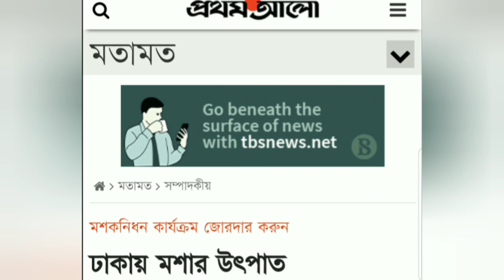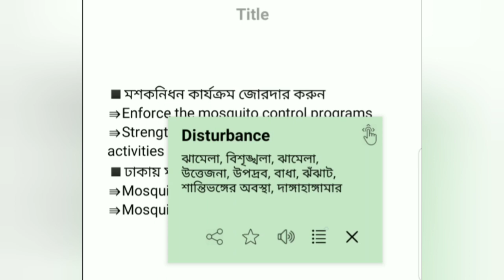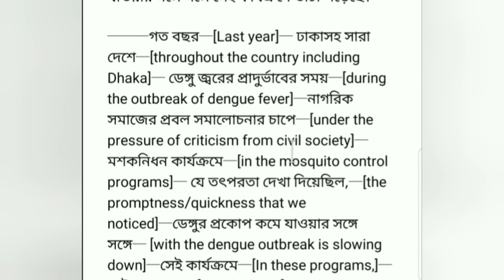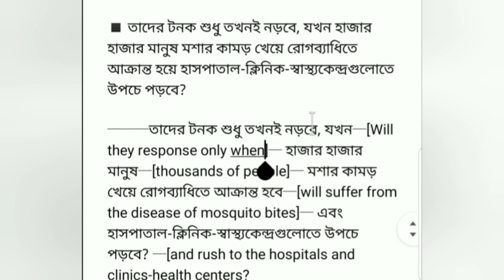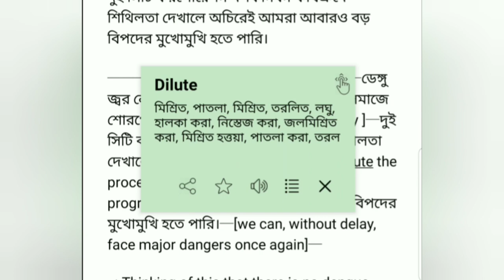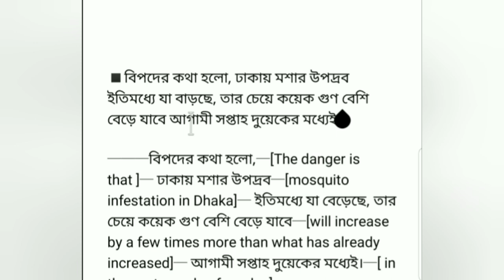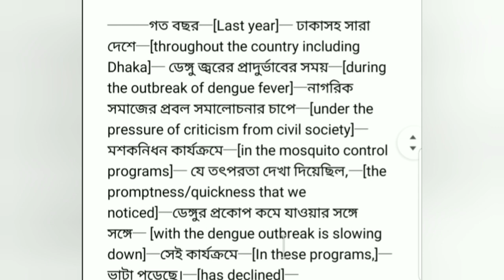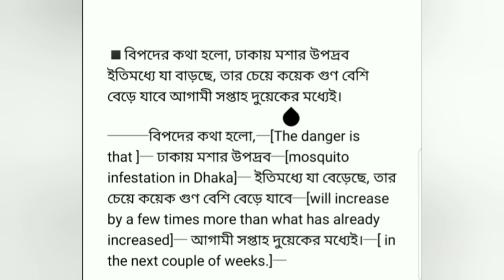কিভাবে বাংলা থেকে ইংরেজী অনুবাদ করবেন |প্রথম আলো সম্পাদকীয় | How to translate|ঢাকায় মশার উৎপাদ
আমার ফেইসবুক আইডিতে কানেক্টেড থাকতে (ℝazibul ℍoq ℝaz)

আমাদের Today’s Just Now পেইজে word file গুলি পেতে